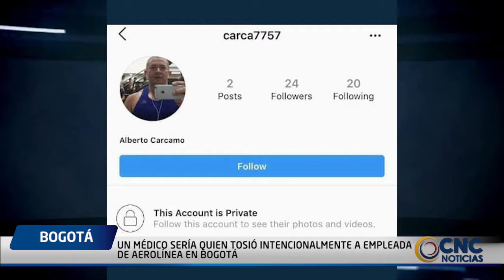UN MÉDICO SERÍA QUIEN TOSIÓ INTENCIONALMENTE A EMPLEADA DE AEROLÍNEA EN BOGOTÁ